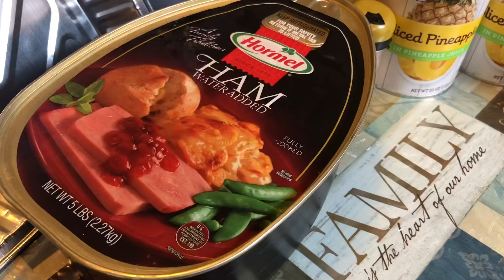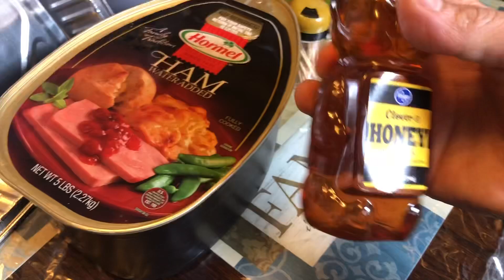JAMÓN HAWAIANO CON PIÑA PARA THANKSGIVING/ HOW TO MAKE JAMON CON PIÑA/JAMÓN CON PIÑA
Hola Bellezas les dejo esta receta súper fácil y deliciosa de un jamón con piña para thanksgiving or Navidad!

Ingredientes:

1jamom cocido
2 latas de piña con jugo
Canela en polvo al gusto
Miel 🍯 al gusto
Palitos de dientes